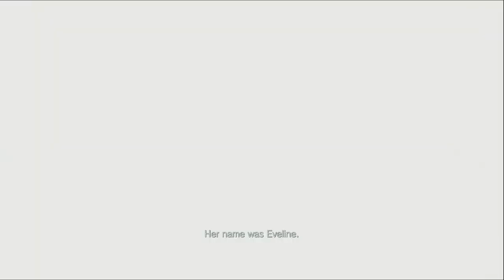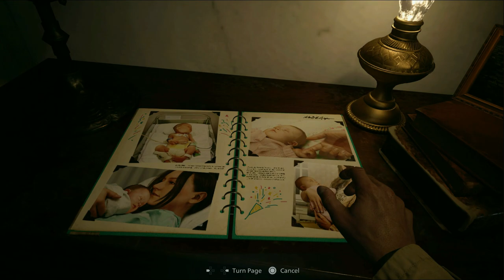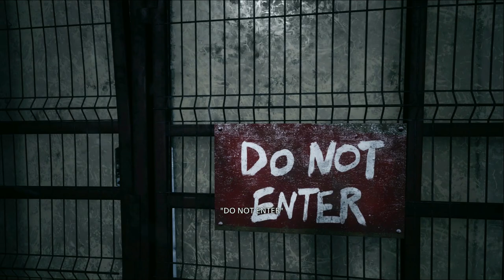Ethan's wacky European vacation! - Resident Evil Village (Part 1)